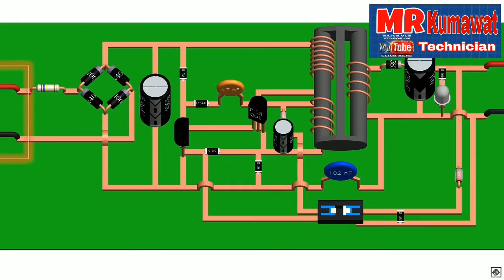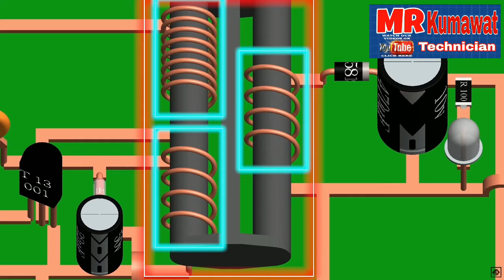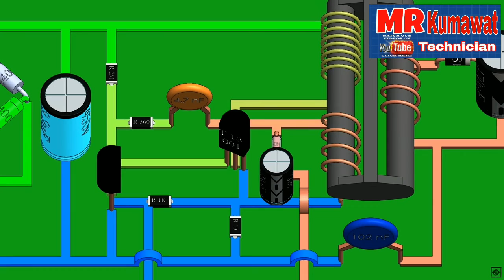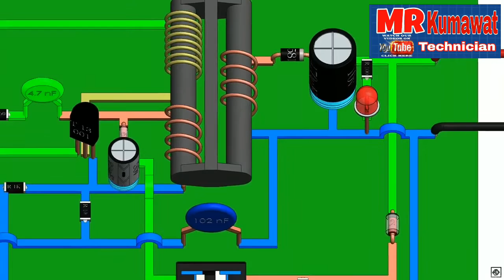How To Mobile Charger Works 3d animation | मोबाइल चार्जर कैसे काम करता है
In this video I have explained How mobile phone charger works Full circuit diagram of Mobile phone charger